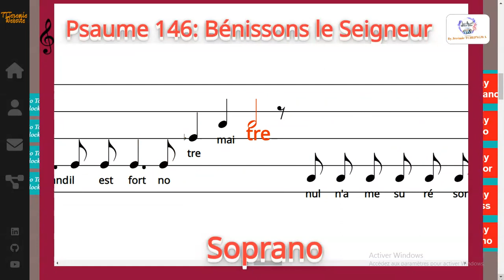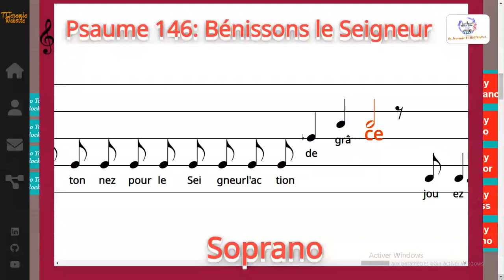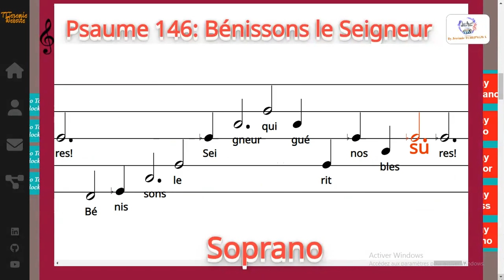Psaume 146: Bénissons le Seigneur - Franc Levic Tchameni - Soprano